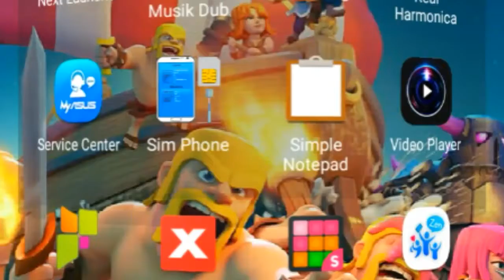Tampilan Coc Aja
game ini yang digemari seluruh dunia dari anak kecil sampai tua,...kalau penasaran lihat   dokumenter coc ini,...!!@$,..